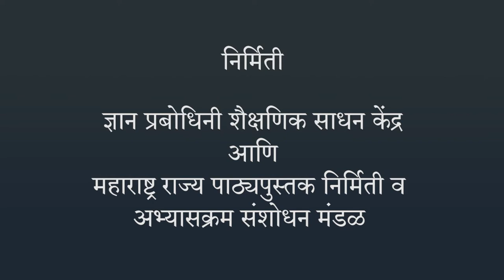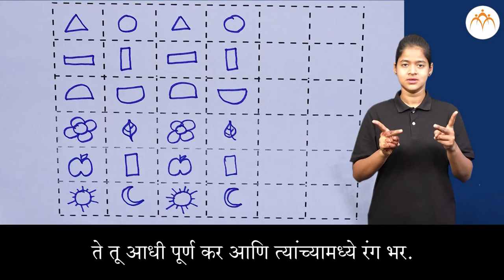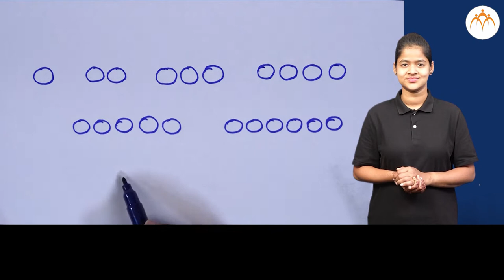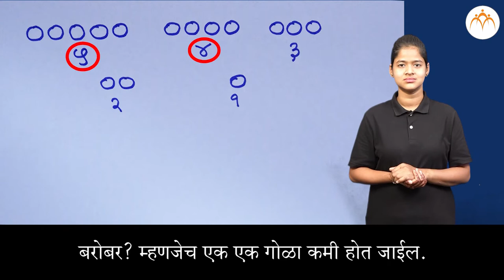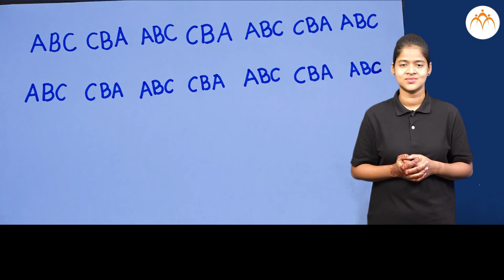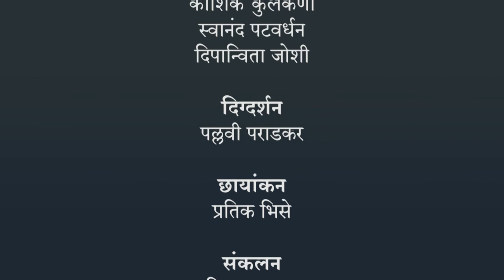आकृतिबंध | 3 री गणित | भारतीय सांकेतिक भाषेनुसार अध्ययन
आकृतिबंध, ISL Marathi language learning content, Class 3, Jnana Prabodhini, Maharashtra Board,